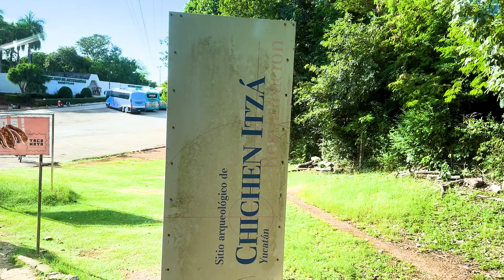Chichen Itza Early Access Tour with Lunch Buffet, Cenote & Tequila Tasting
Explore Chichen Itza with an Early Access Tour with Amigo Tours, escaping crowds for an immersive morning experience. A specialized guide offers a detailed sunrise tour, providing essential archaeological insights.

Discover the city's pivotal role in Maya civilization and its continued significance for the Yucatan's Maya people. Protected by UNESCO, Chichen Itza is a New Seven Wonder, and early access ensures a serene visit, away from crowds and heat.